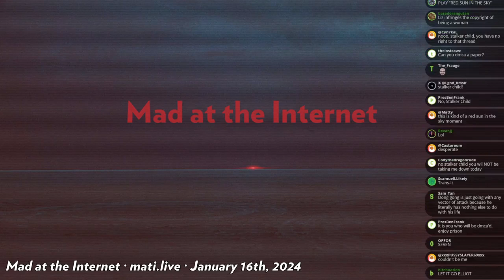LFJ files DMCAs - Mad at the Internet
/ourgirl/ LFJ appears to have been sending DMCA requests regarding her thread on Kiwi Farms.